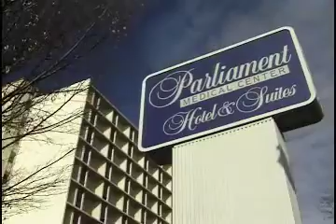Old Demo Reel 04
Back from the SDG - Standard Definition Graveyard - Ancient and Decrepit  TV commercials guaranteed to keep you scratching your head!